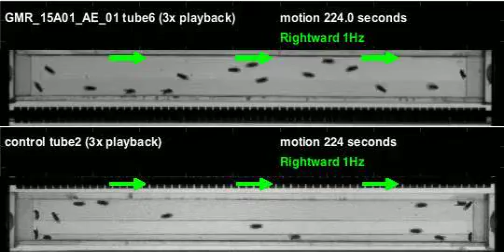GMR_15A01_AE_01_shi_Athena_20120120T090125 motion (seq3)